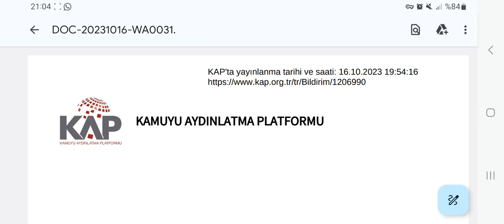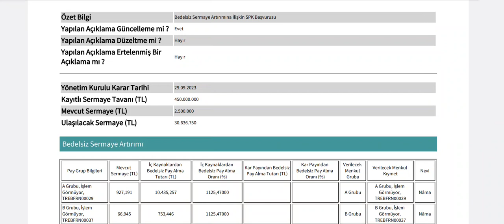%1125 Bedelsiz Sermaye Artırımı İçin SPK'ya Başvuru Yapıldı!